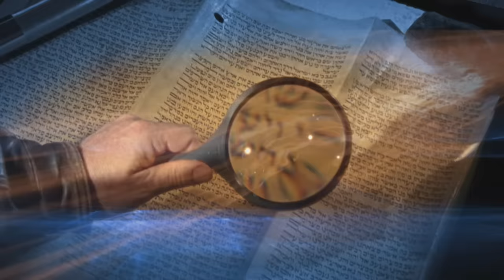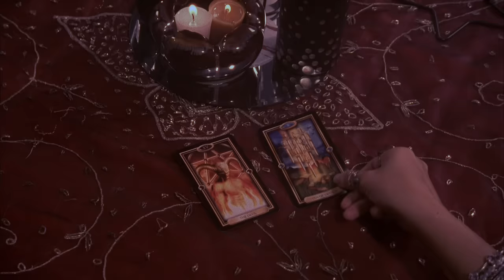Unmasking Satan | John Ramirez | Sid Roth's It's Supernatural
Experience Freedom & Victory with John Ramirez & Sid Roth!

When his abusive father was murdered, John Ramirez made Satan his father. But when God stepped into John’s life, He had other ideas. Now John’s passion is to keep you three steps ahead of the devil.